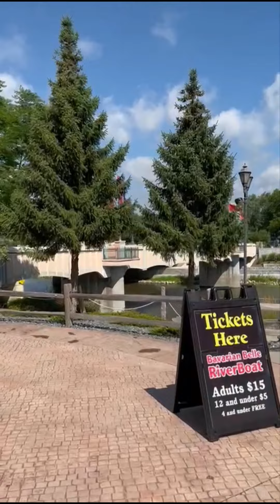michigan/USA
Frankenmuth Park